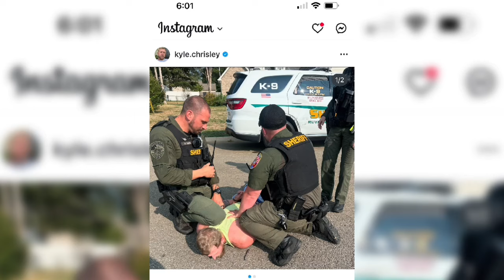OMG !! Law enforcement apprehends Kyle Chrisley and restrains him with handcuffs.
Stay Tune With America People News.